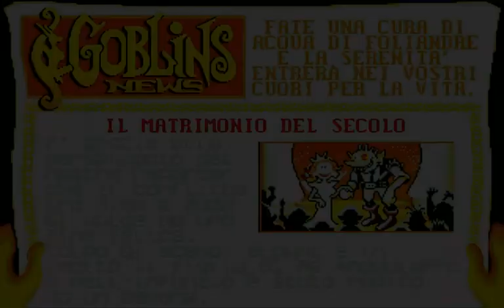Goblins 3 (ITA) - (10/10)